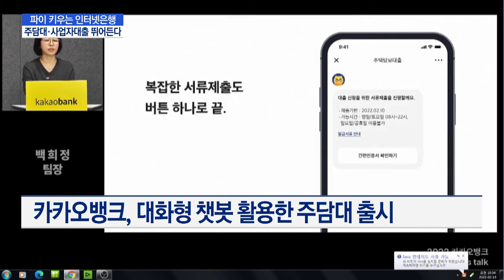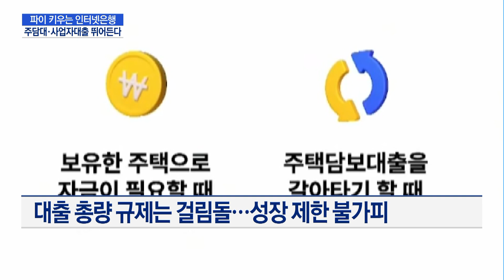대출 규제 한파…카뱅 '주담대' 토뱅 '사업자대출'로 반전 모색 / 머니투데이방송 (뉴스)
02/15 MTN 핫라인 5

신용대출에 머물렀던 인터넷전문은행이 외연을 넓히고 있습니다. 개인사업자 대출부터 주택담보대출까지, 속속 선보이고 있는데요.  성장이 정체됐다는 우려를 어느 정도 덜어낼 수 있을지 주목됩니다. 허윤영 기자입니다.